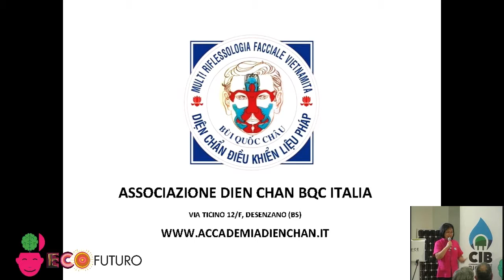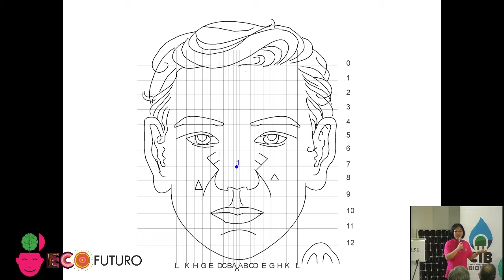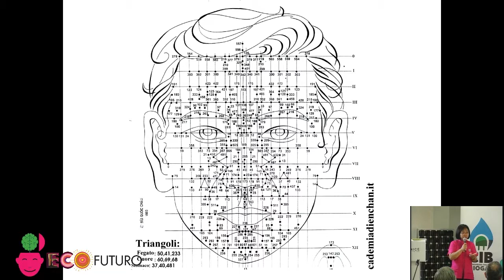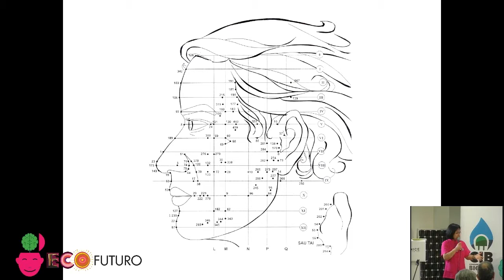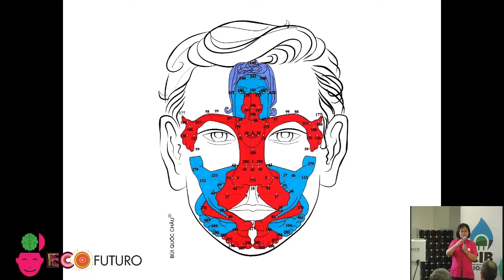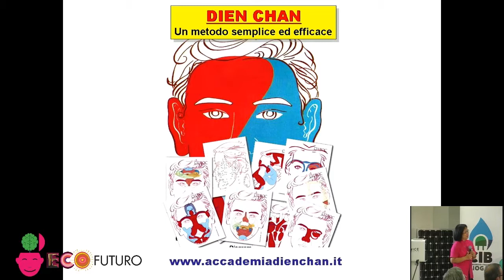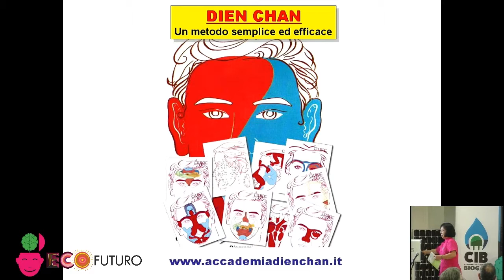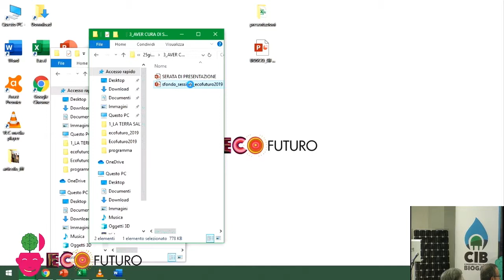Prima giornata Ecofuturo 2019, terza sessione: ECOSALUTE, AVER CURA DI SE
ECOSALUTE, AVER CURA DI SE – Il benessere e le arti per la salute
coordina la sessione Alfredo Albiani (Maestro di Qi Gong)
Gioacchino Allasia (Maestro Craniosacrale)
My Le Truong Thi (Riflessologia facciale vietnamita)
Jacopo Fo – Ciò i chakra in subbuglio